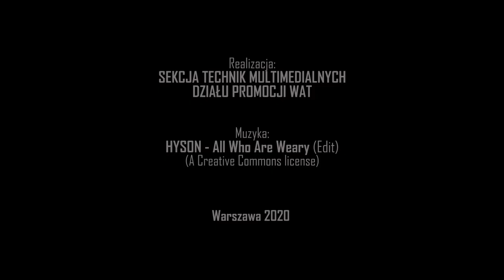WAT – O studiowaniu na Wydziale Inżynierii Lądowej i Geodezji: geodezja i kartografia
Zaprojektuj i zbuduj swoją przyszłość na Wydziale Inżynierii Lądowej i Geodezji.

Chcesz dowiedzieć się, dlaczego wybrać geodezję i kartografię? Nasi studenci na pewno Cię przekonają do podjęcia najlepszego wyboru.

Realizacja:
Sekcja Technik Multimedialnych
Działu Promocji WAT
2020/21

zdjęcia, montaż, postprodukcja koloru i dźwięku:
Bartosz Śmiełowski

rejestracja dźwięku:
Piotr Konieczny

muzyka:
HYSON - All Who Are Weary (Edit)